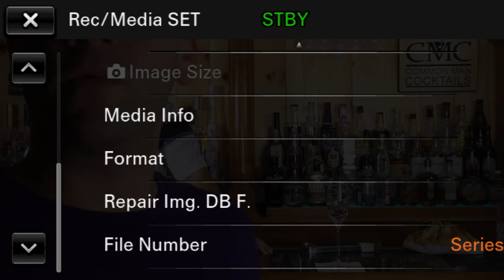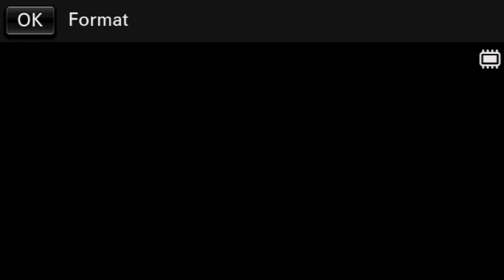🔴 Fall & Halloween Cocktails - With Dry Ice and a Dream!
We're going to be getting some reviews done up front, then a couple fall cocktails before working on some halloween cocktails, one or two that may have dry ice in them.

Norlan Whiskey Glasses